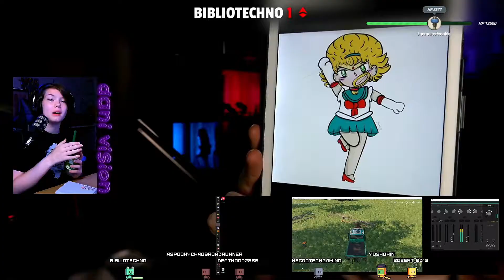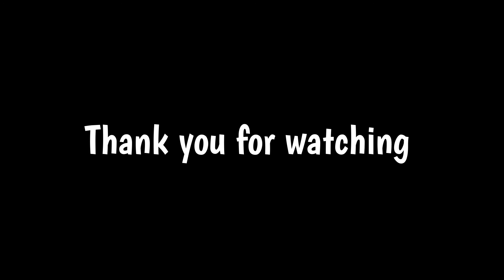FS19 Shenanigans! Highlights From YoshoHin's Stream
Let me know if you would like to see more content like this!